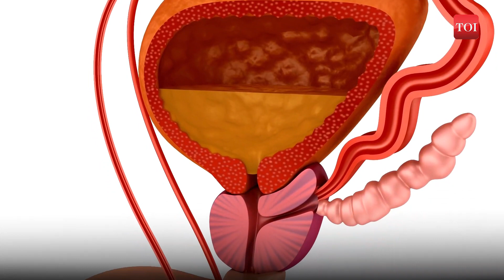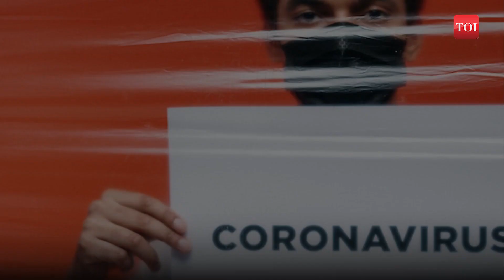How COVID-19 infection can affect your sperm quality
A study conducted by researchers at AIIMS Patna, Delhi and Mangalagari suggests that Covid-19 negatively effects semen quality in men. This could mean that for those men in the reproductive age group who have recovered from Covid, it would be more difficult to father a child. Although, sperm quality improves after about 75 days of infection having passed, it doesn’t reach optimal quality by then. While sperm count was affected in 33% men, semen volume, semen viscosity and sperm motility are affected in larger percentage of men.